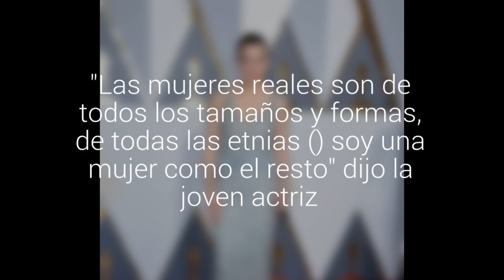Daisy Ridley respondió duramente a las críticas por su aspecto fisico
La protagonista de Star Wars salió al paso de quienes critican su apariencia "poco común". "Las mujeres reales son de todos los tamaños y formas, de todas las etnias (...) soy una mujer como el resto" dijo la joven actriz.